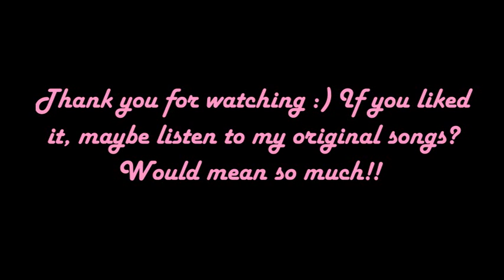Me singing "Here we go again" by Demi Lovato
Finally... Here's my Demi Lovato Cover!! I wanted to upload one of her songs so bad since she's one of my favorite artists. First I wanted to sing one of "Unbroken", but the songs didn't worked with my guitar or my voice, so I decided on this one. I know it's not my best because our voices are so different. But I tried my best, and I hope you like it!! If you do, maybe listen to my other covers and original songs? Would mean so much!! See you soon :*